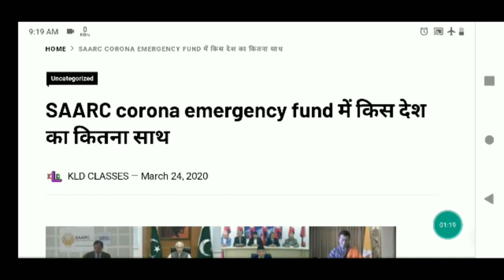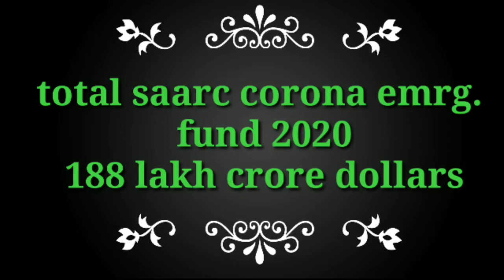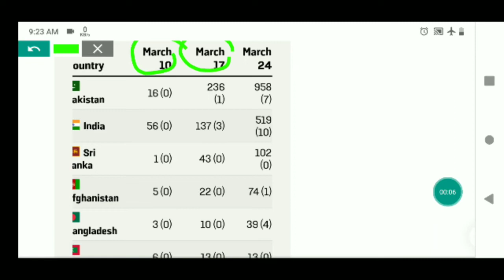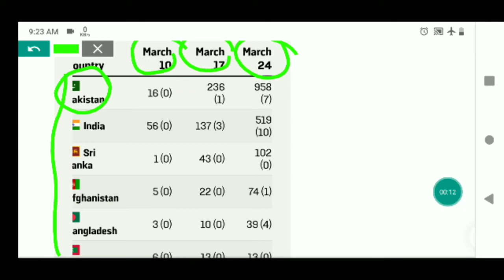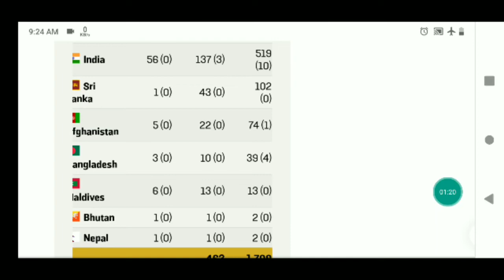SAARC coronavirus emergency fund 2020 /corona virus in saarc countries news /corona virus update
11. दुनिया की सबसे बड़ी तेल कम्पनी ने किया अपनी 5 % हिस्सा को बेचने का ऐलान
26.चीन देश ने सोलोमन दीप को लिया 75 वर्षो के लीज पर भारत के ऊपर क्या पड़ेगा प्रभाव